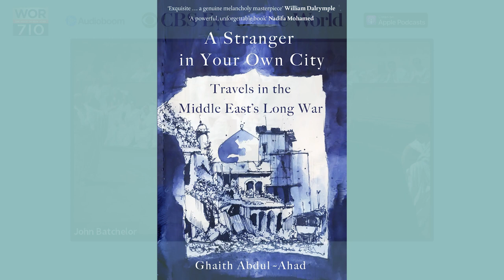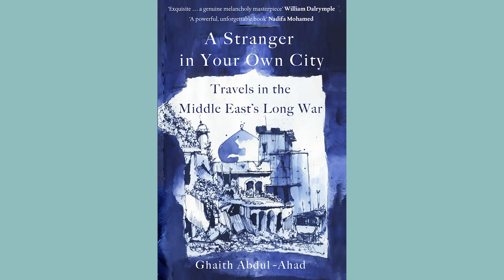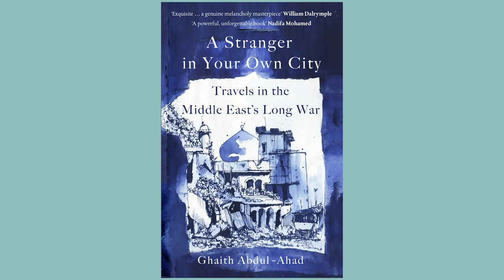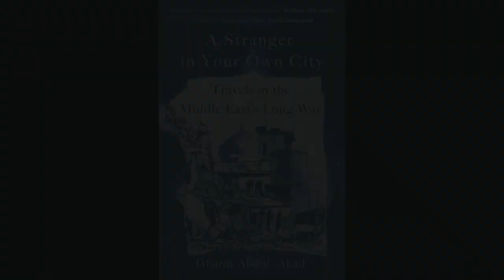Living Through the Iraq War with Ghaith Abdul-Ahad | John Batchelor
The history of reportage has often depended on outsiders—Ryszard Kapuściński witnessing the fall of the shah in Iran, Frances FitzGerald observing the aftermath of the American war in Vietnam. What would happen if a native son was so estranged from his city by war that he could, in essence, view it as an outsider? What kind of portrait of a war-wracked place and people might he present?

"A Stranger in Your Own City" is award-winning writer Ghaith Abdul-Ahad’s vivid, shattering response. This is not a book about Iraq’s history or an inventory of the many Middle Eastern wars that have consumed the nation over the past several decades. This is the tale of a people who once lived under the rule of a megalomaniacal leader who shaped the state in his own image; a people who watched a foreign army invade, topple that leader, demolish the state, and then invent a new country; who experienced the horror of having their home fragmented into a hundred different cities.

00:00 Introduction
01:36 April 2003, Baghdad
04:10 Ghaith before the Americans arrive
06:14 Who was in charge?
08:34 Ghaith's work with the Guardian
10:32 Iraq-Iran War in the 1980s
13:39 Leader of necessity
16:30 Sectarian divisions
19:31 The reentry of exiles
22:15 Former Regime Elements (FREs)
26:02 Why was Fallujah so important?
27:44 al-Zarqawi
29:58 The Mahdi Army
31:23 Saddam Hussein in court
34:27 What is Sadda?
37:08 Iraqi Diaspora
38:10 Ghaith's friend Hasan
40:14 Nouri al-Maliki
43:34 al-Nusra Front
46:05 The Sunni uprising 2012
48:42 Ramadi
52:11 ISIS and Abu Bakr al-Baghdadi
54:30 Iran and the Battle of Mosul
01:00:30 Who were ISIS, and where are they now?
01:04:00 Mosul today
01:06:56 The corruption in Iraq
01:10:07 Women's participation in demonstrations
01:11:42 How was Ghaith's book received in Iraq?
01:13:24 Violence in Iraq, then and now

"A Stranger in Your Own City: Travels in the Middle East's Long War" by Ghaith Abdul-Ahad on Amazon